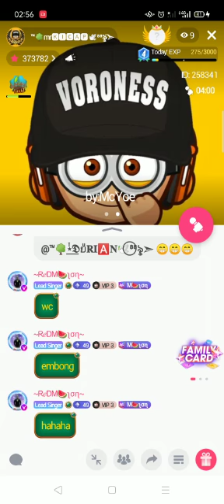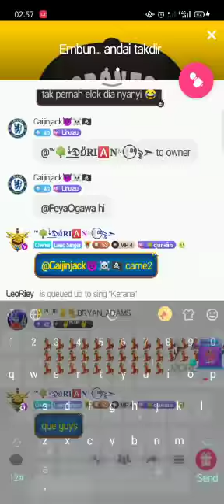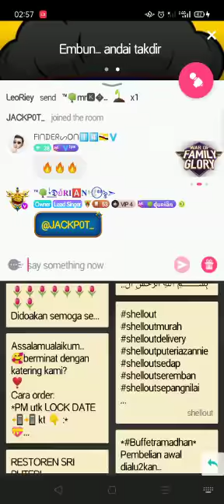Kicap In da House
Video from PRINCESS~